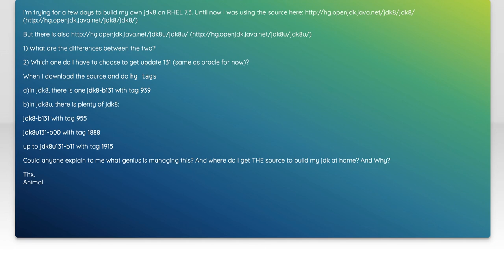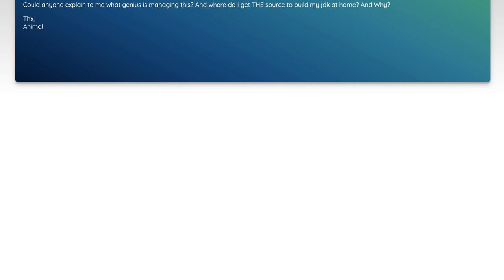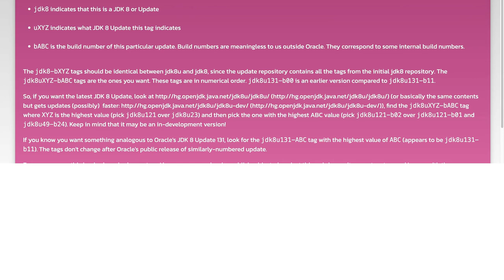How to Find OpenJDK 8 Source for Building Update 131 Like Oracle's Version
In this video, we’ll guide you through the process of locating the OpenJDK 8 source code necessary for building Update 131, similar to Oracle's version. Whether you're a developer looking to customize your Java environment or simply curious about the differences between OpenJDK and Oracle's distribution, this tutorial will provide you with the essential steps and resources. Join us as we explore the tools and techniques to access and compile the source code effectively.

Today's Topic: How to Find OpenJDK 8 Source for Building Update 131 Like Oracle's Version

Related to